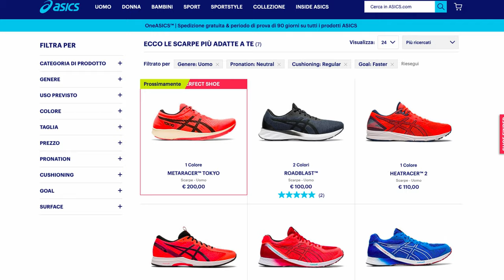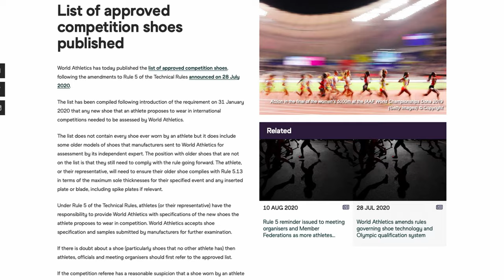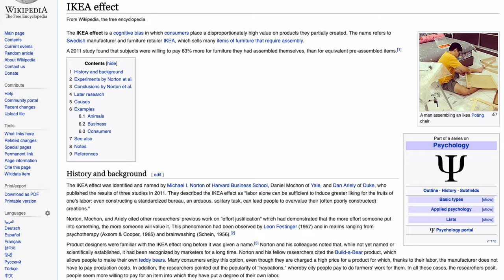ASICS Glideride vs Evoride, il confronto tra due scarpe veloci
Il confronto tra ASICS Glideride e Evoride, due scarpe molto veloci che abbiamo voluto testare negli ultimi mesi. Ecco le nostre principali considerazioni & il confronto sulle caratteristiche di scelta della scarpa.

00:00 Sintesi
00:10 Sigla
00:22 ASICS Shoe Finder
03:50 Confronto tra Evoride e Glideride
10:14 Conclusione e prossime scarpe

I miei prodotti Running preferiti (23 Settembre 2020), aggiornati mensilmente, con recensione dettagliata
►Scarpe Allenamento A3: Hoka One One Clifton Edge
►Scarpe Intermedie A2: Adidas Adizero SL 20
►Scarpe Gara A1: Vaporfly Next %